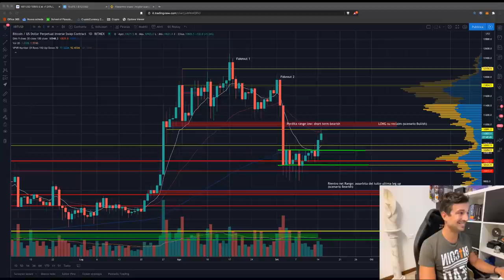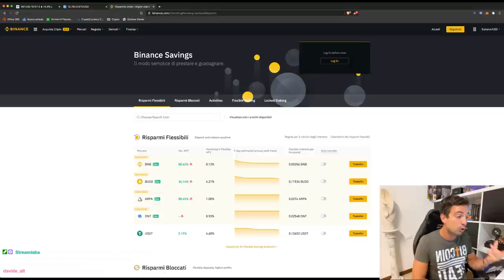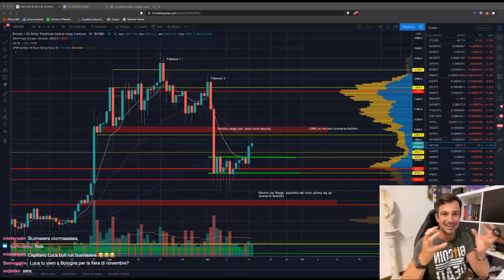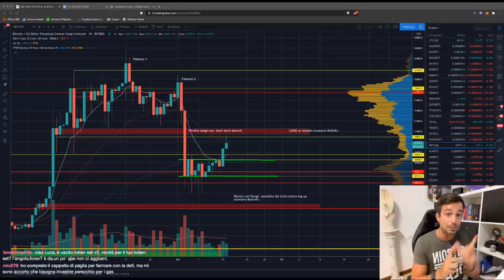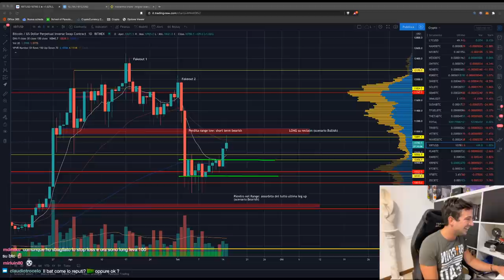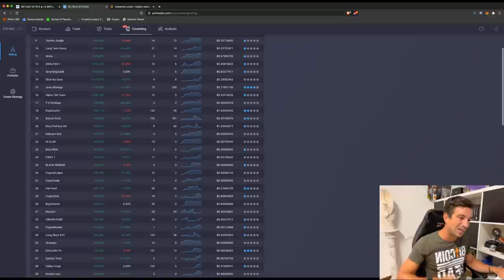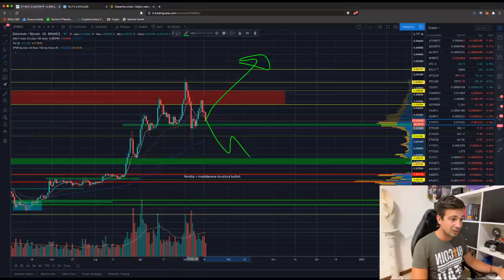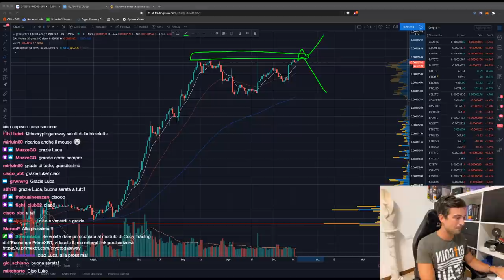BITCOIN: Il BULL MARKET dipende da QUESTO | CROLLO delle Altcoins? | Analisi di Mercato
Bitcoin è appresso al livello chiave che determinerà se potrà proseguire il Bull Market oppure no. Le altcoins, nel frattempo soffrono. Vediamo come comportarci.

Argomenti trattati oggi:

00:00 Intro, saluti e prime domande
09:20 BNB, Binance, Launchpool, Bella Protocol eccetera
15:29 Come capire se fare Buy the dip o se il prezzo continuerà a scendere?
18:55 Loopring e i Layer 2 di Ethereum
22:20 Analisi SXP e i postumi della bolla
30:23 Mie prime impressioni della carta MCO
32:50 Hedging con i futures e staking BNB
34:35 Piattaforme di arbitraggio: vade retro
40:55 BAND, REN, KAVA: inversione di struttura
45:00 Copy Trading su PrimeXBT: il modulo Covesting
51:35 ANALISI GRAFICO BITCOIN
56:40 Analisi ATOM/BTC
57:10 Analisi BNB/BTC
59:00 Analisi ETH/BTC
1:01:20 Ultime domande e analisi altre Altcoins